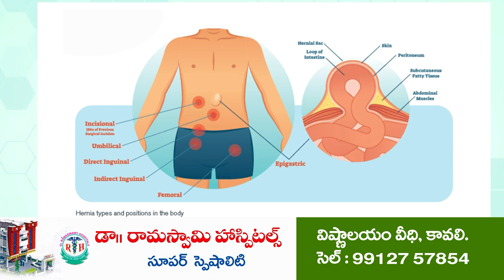మాజీ సీఎం చంద్ర‌బాబుకు పాలాభిషేకం...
- మ‌హానాడులో వ‌రాలు జ‌ల్లు కురిపించ‌డం సంతోష‌క‌రం
- రాష్ట్ర మ‌హిళా కార్య‌ద‌ర్శి పులిమి శైల‌జారెడ్డి